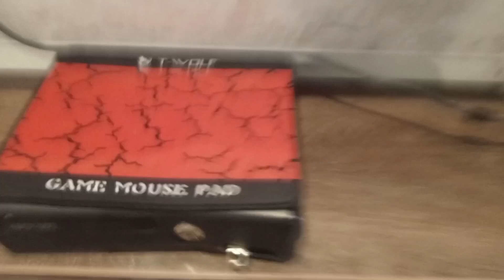My second vlog😍|Please support me|I cleaned my Gaming Setup ♥️|Subscribe|like#trending